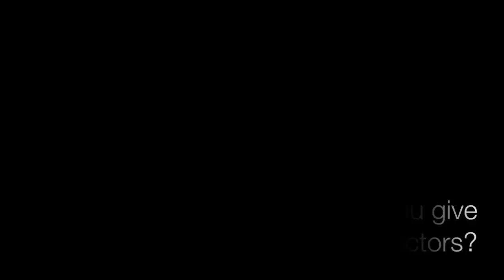Walnut Street Theatre Behind-The-Scenes: The Mousetrap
Jennie Eisenhower invites us into her dressing room for an exclusive interview about how she started acting and what she likes to do when she is not spending long days at the theatre.

Jennie is currently starring as Mollie Ralston in Walnut Street Theatre's production of Agatha Christie's THE MOUSETRAP now through March 4, 2012.